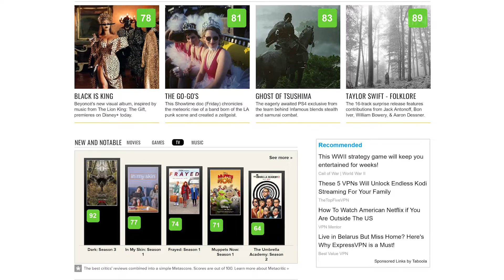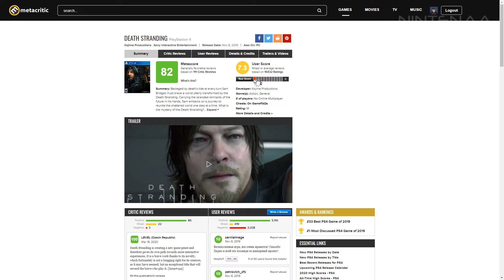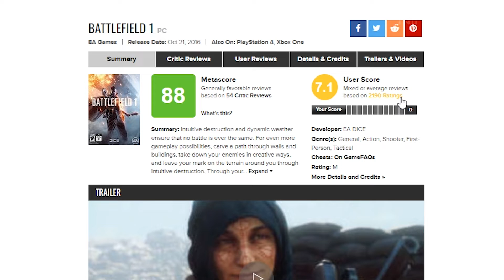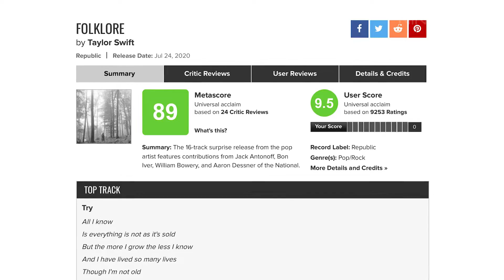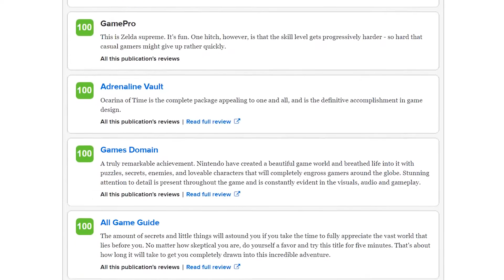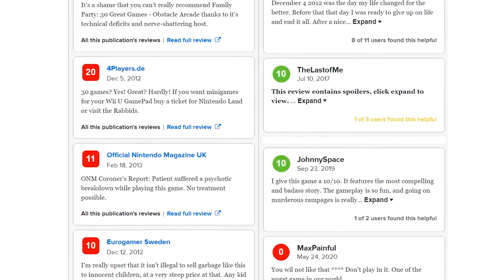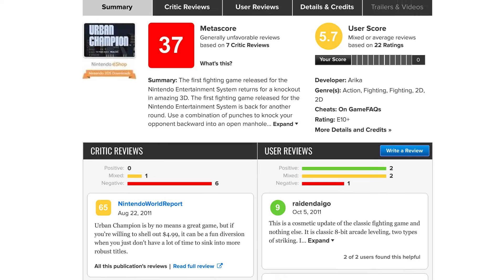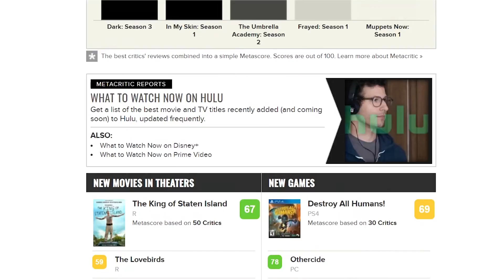Метакритик: от GTA и Half-Life до Metroid и Zelda – рекорды, скандалы, история сайта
Как и когда появился сайт Metacritic, почему он так прославился и у каких игр рекорд по оценкам? В этом видео мы расскажем и о самых высоко оценённых играх Nintendo, вроде The Legend of Zelda: Breath of the Wild, и худших играх в истории этой японской компании. У неё есть очень низкие средние баллы на 3DS, Wii U и iOS.

Краткие интервью с блогерами и эксклюзивные фото аксессуаров есть у нас в Instagram.